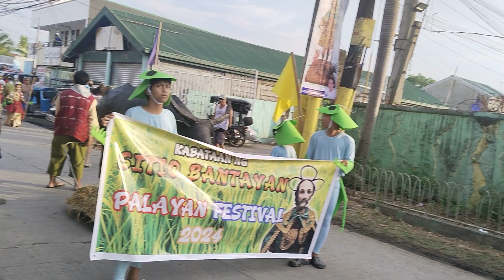may 14 2024 bulihan malolos street dancing